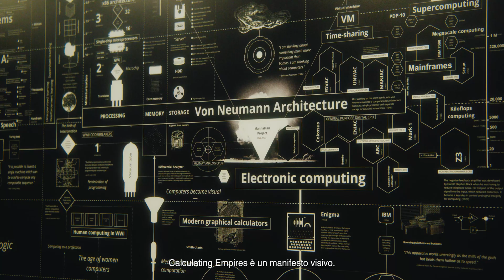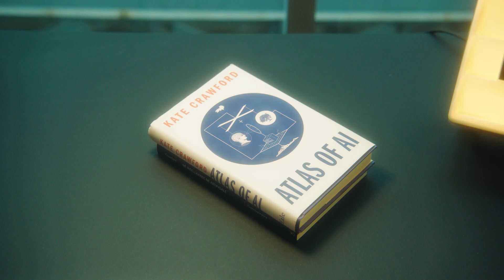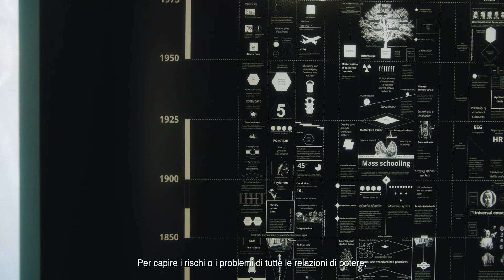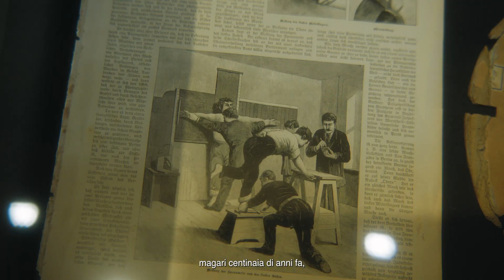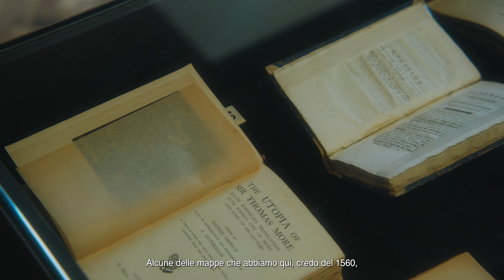Calculating Empires | Osservatorio Fondazione Prada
“Calculating Empires: A Genealogy of Technology and Power, 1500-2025” è la mostra ideata da Kate Crawford e Vladan Joler per la sede di Osservatorio in Galleria Vittorio Emanuele II a Milano che mappa il nostro presente tecnologico, illustrando come il potere e la tecnologia siano intrecciati a partire dal 1500.
Unendo ricerca e design, scienza e arte, Joler e Crawford sviluppano una nuova chiave di lettura per comprendere il panorama attuale dell’intelligenza artificiale interrogandosi su come siamo arrivati fino a qui e su dove potremmo essere diretti.

Video: Jacopo Farina
Soundrack: Riccardo Valle

“Calculating Empires: A Genealogy of Technology and Power, 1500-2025” is an exhibition conceived by Kate Crawford and Vladan Joler charting our technological present by depicting how power and technology have been intertwined since 1500.
By merging research and design, science and art, Joler and Crawford create a new way to understand the current spectacles of artificial intelligence by asking how we got here — and consider where we might be going.